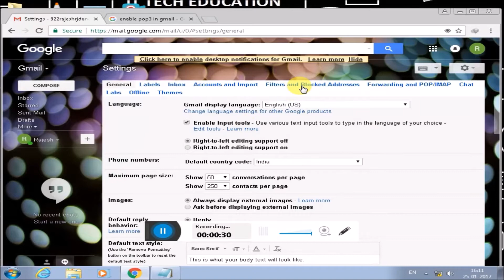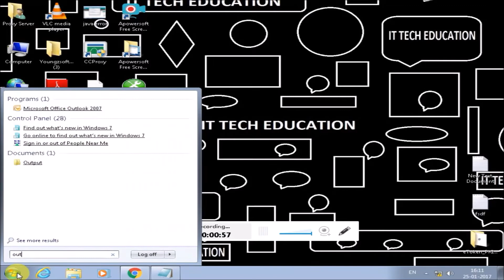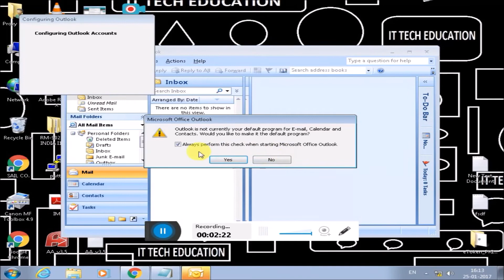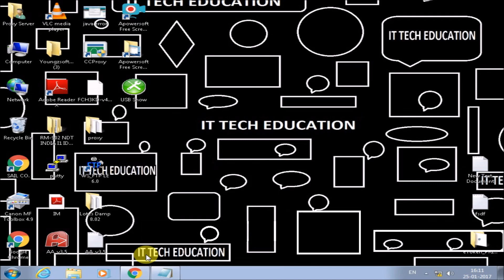How to configure gmail account in outlook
In this video, You'll learn how to configure gmail account in Microsoft outlook.

Gmail Account configure in Outlook
This video you can learn how to configure gmail account in outlook.
If you want to configure gmail account in your pc outlook then you need some requirement :-
1:- Gmail account
2:- POP setting enable in gmail
3:- Outlook installed in system.

Step by Step follow
Step 1:- Login your gmail account.
Step 2:- Goto Setting.
Step 3:- Goto Forwarding and POP/IMAP.
Step 4:- Goto POP Download and Select Enable POP for all mail.
Step 5:- Goto POP Download and Goto When messages are accessed with POP then Select Keep Gmail's copy in the Inbox.
Step 6:- After that save all setting.
Step 7:- Open outlook and Startup window open then click Next.
Step 8:- E-mail Accounts window open and select Yes then click Next.
Step 10:- Configuring window open and check all setting automatically through gmail server and Last Click Finish.

In this method you have learnt How to configure gmail account in outlook

Follow Me